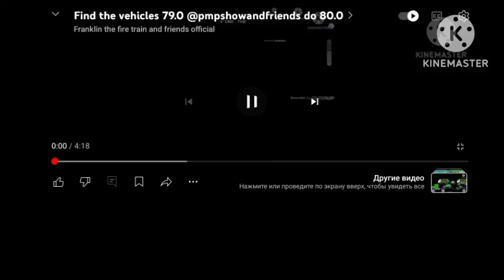Find the vehicles 2 80.0 @PmpHazmat do 81.0